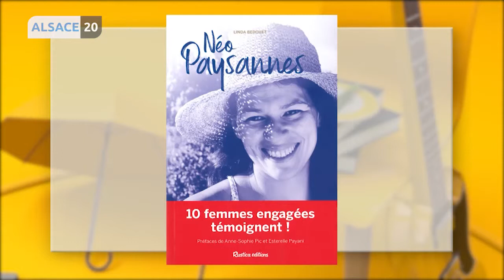Lauriane et Charles Durant défendent l’agroécologie et la néo-paysannerie.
Les invités de Lionel Augier ce soir sont Lauriane et Charles Durant. Ce couple défend depuis plusieurs année déjà l’agroécologie et la néo-paysannerie.
Gérants de la micro-ferme du Vieux Poirier en Alsace, nous racontent pourquoi et comment ils ont transformé leur exploitation agricole grâce à la permaculture.